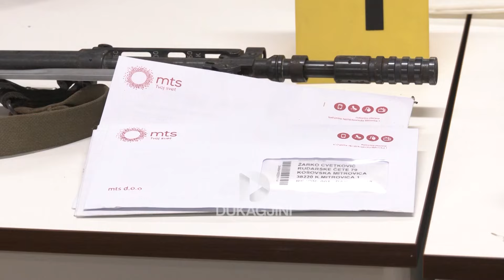Puseta e kanalizimit, streha e radhës e armatimit të kriminelëve serbë në veri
Policia e Kosovës të premten ka konfiskuar sasi të konsideruar armësh në disa lokacione në veri, njëri në pronësi të Marjan Radojeviqit e tjetri të Zarko Cvetkoviqit. Të ty këta janë në listën e të kërkuarve nga institucionet kosovare për sulmin në Banjskë më 24 shtator, në të cilin mbeti i vrarë rreshteri policor Afrim Bunjaku.